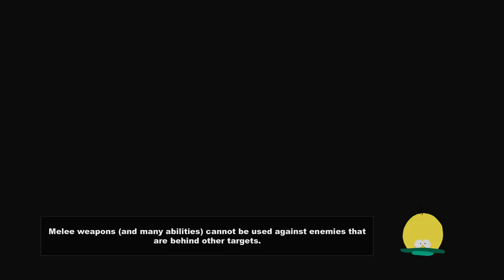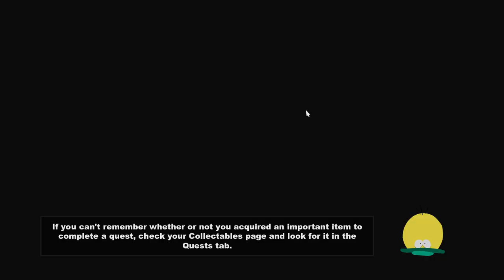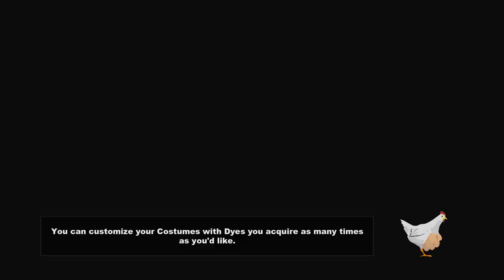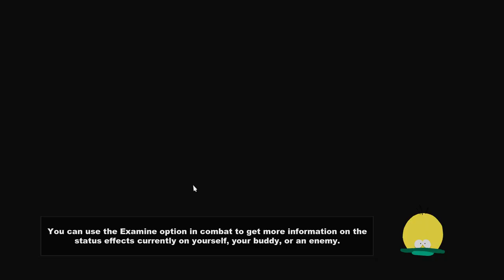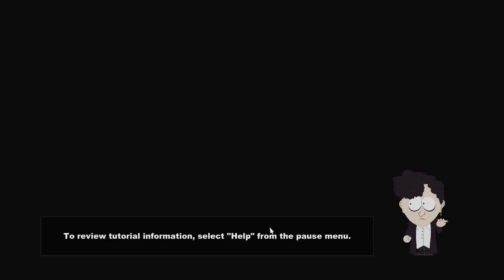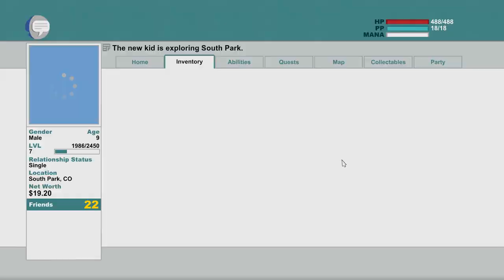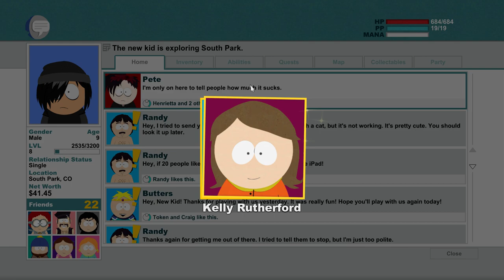South Park The Stick of Truth || Gameplay #6